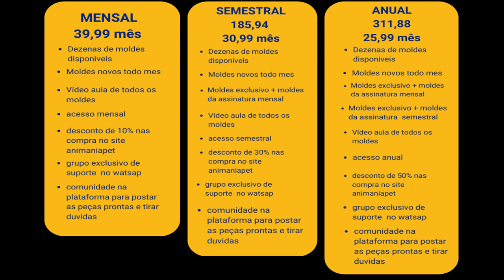netflix hotmart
Novidade quentinha pra vocês, eu e minha equipe criamos algo novo no mundo de modelagens pet digital, Pensado em quem não gosta ou não sabe desenvolver moldes pet, criamos a Moldes Pet Por Assinatura, onde você vai escolher o plano que mais se adequar a você podendo ser uma assinatura mensal, semestral ou anual .assim como uma Netflix de moldes pet, onde estão disponíveis dezenas de moldes para você baixar e imprimir, com atualizações mensais de novos moldes. Podendo ser acessado pelo computador ou celular. Assine agora e tenha acesso a todos os moldes do seu plano  direto na plataforma,além dos novos moldes que virão!
esta forma de disponibilização de modelagem foi pensando especialmente em você que não sabe ou não gosta de modelar os seus moldes Pet e que preferem pegar moldes prontos e se dedicar apenas a costura. mais para entrar em um grupo de moldes de WhatsApp seu aparelho trava muito e não salva os moldes .No Moldes Pet por Assinatura basta imprimir e costurar, podendo ser impresso em qualquer impressora comum  . E não se preocupe, temos aulas em vídeo mostrando como imprimir montar e confeccionar cada modelo.
escolha um de nossos planos e faça parte da nossa netflix de moldes pet .

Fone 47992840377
ATT: ANIMANIAPET